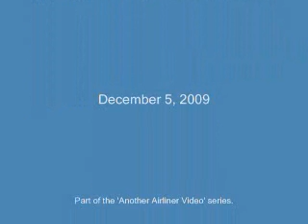Air Tran 737-700 Take-Off from Los Angeles-LAX. Dec 2009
This video was shot on December 5, 2009; onboard Air Tran Flight 58, a 737-700, flying from Los Angeles International Airport, California (LAX) to Baltimore's Thurgood Marshall International Airport (BWI) in Baltimore, Maryland.

  In this video, we start just after the boarding door has been closed at LAX's Terminal 6, Gate 68A.  We will then push-back and will taxi to Runway 25R via Taxiway Charlie for our departure to the west, passing over Dockweller State Beach and the Pacific Ocean while looking north into the smog towards Hollywood. Shortly thereafter, we enter a base of clounds before making a climbing left turn back inland  towards the California coast.